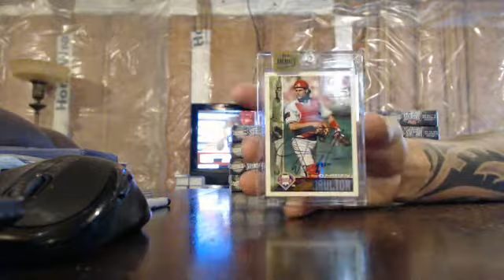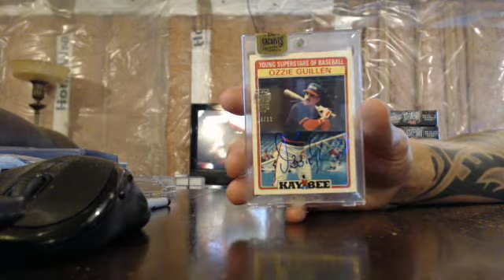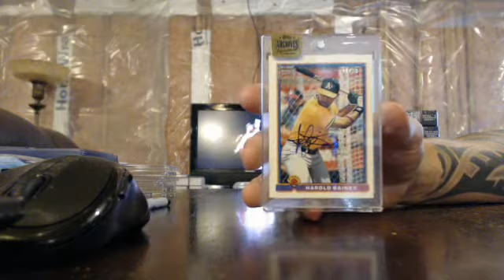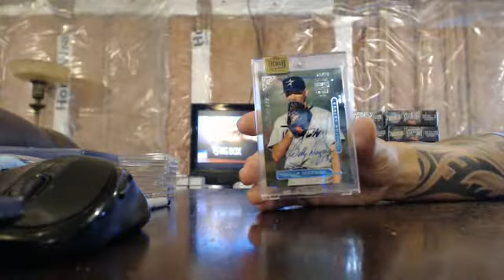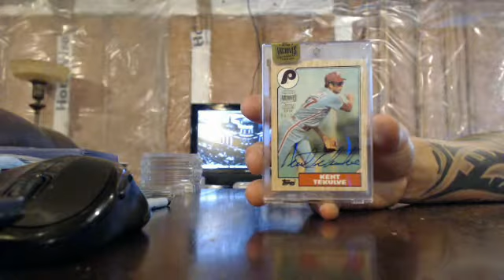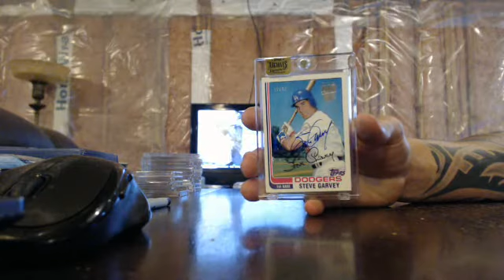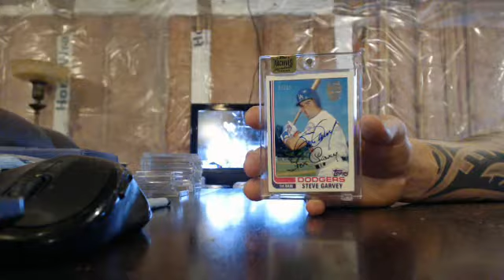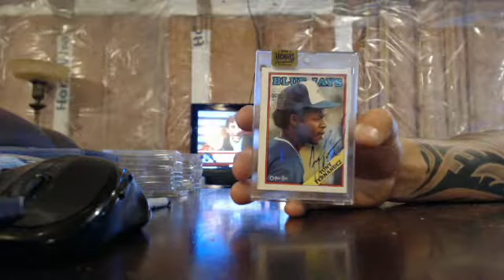majorlps 2016 archives baseball signature series all star case break 9/28/16 - ebay afternoon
archives baseball sig series case break from auctions ending on 9/27/16